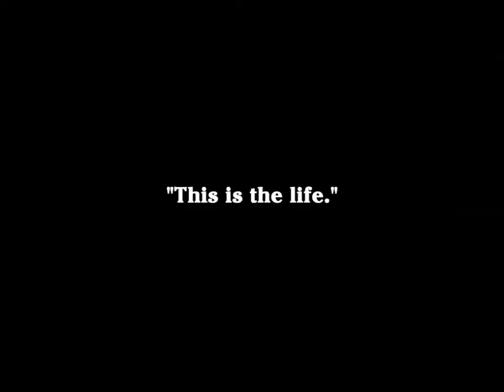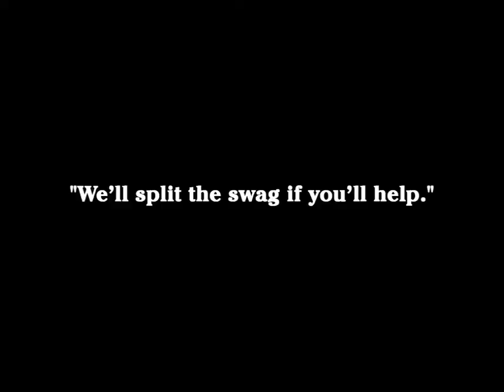The Tramp - Charlie Chaplin (1915) feat. Edna Purviance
The Little Fellow finds the girl of his dreams and work on a family farm.

"The Tramp" is one of Charlie Chaplin's Essanay short comedies, featuring Edna Purviance, a star of Silent Hall of Fame.

Directed by
Charles Chaplin

Writing Credits
Charles Chaplin

Cast
Charles Chaplin - Tramp
Billy Armstrong - Minister
Lloyd Bacon - Second Thief / Edna's Fiancé
Bud Jamison - Third Thief
Paddy McGuire - Farmhand
Edna Purviance - Farmer's Daughter
Ernest Van Pelt - Farmer
Leo White - First Thief

Produced by
Jess Robbins

Robert Israel

Cinematography by
Harry Ensign

Bret Hampton
Charles Chaplin

Ernest Van Pelt

Sound Department
Philip Calvert
Peter Hitchcock